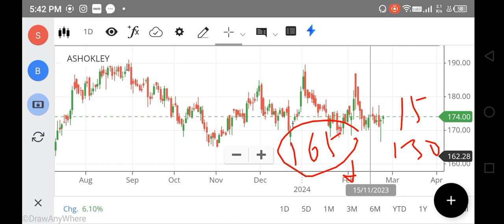Ashok Leyland SHARE LATEST NEWS TODAY, ASHOK LEYLAND SHARE ANALYSIS, SHOK LEYLAND TARGET, FOREX